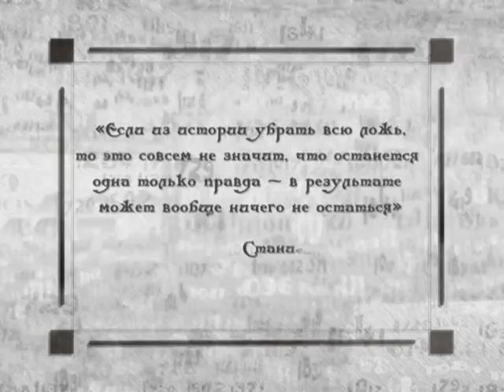Исторические байки. Выпуск №35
365 дней ТВ представляет | Исторические байки | Выпуск № 35

1. Гитлер и Пауль фон Гинденбург; 2. Гитлер и социалисты; 3. Гитлер и Бенито Муссолини; 4. Сталин и Пьер Лаваль; 5. Лаваль и похороны Пилсудского.